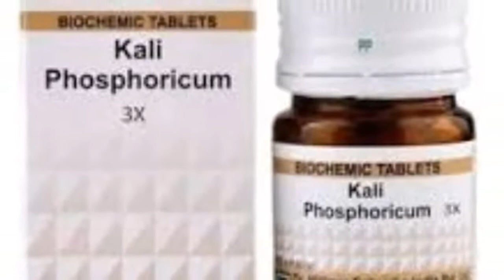Salt Number 2 Series of Biochemic Salts 5 Phos Kali Phosphoricum Brief summary